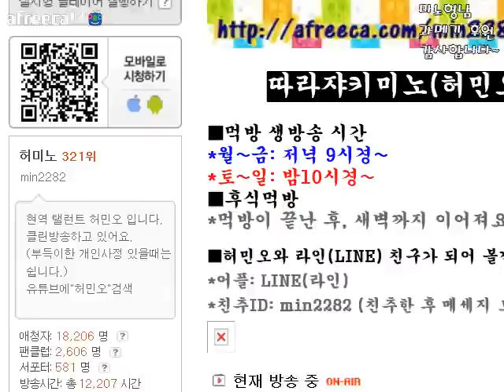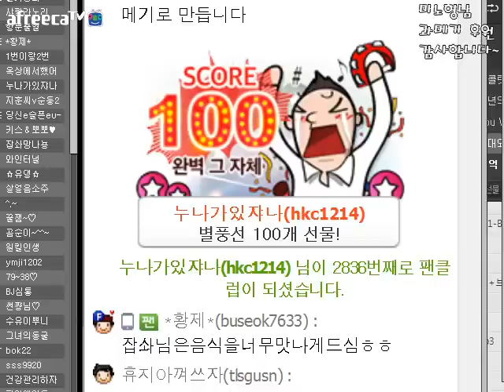[잡솨] 포항 과메기 먹방 아프리카TV